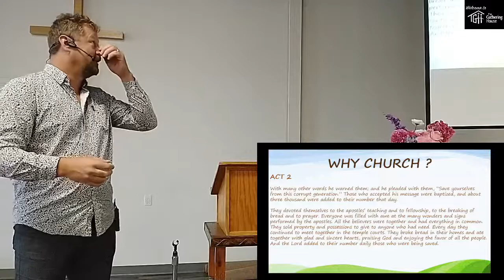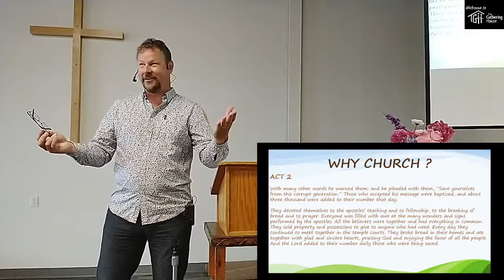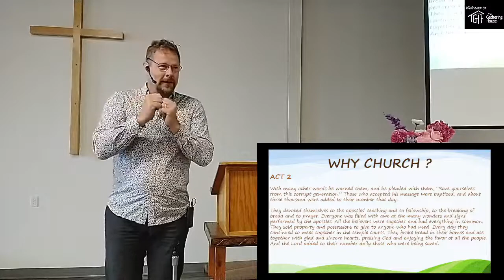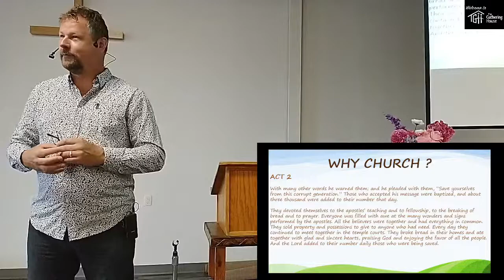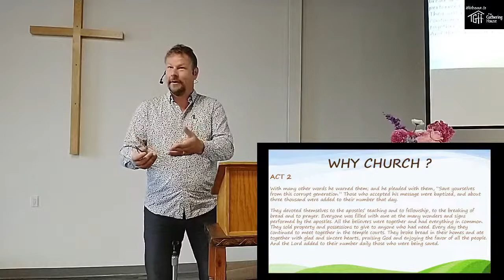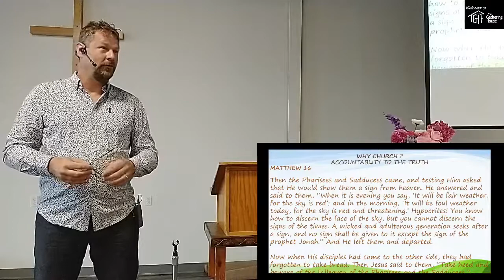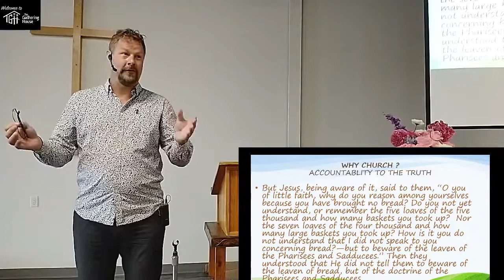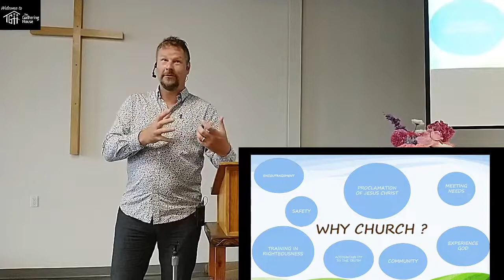Aug 21, 2022 Dave VanNoppen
Live at The Gathering House
Streaming # 21108164
CCLI # 1142772
Speaking: Dave VanNoppen